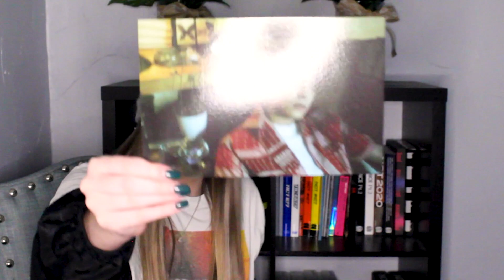Even Of Day Right Through Me Album Unboxing Reaction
Hi MyDays! I was finally able to post my Even of Day Right Through Me album! It was such a pretty album and so well packaged! I was super excited with my pulls and I can't wait til Young K's Eternal album gets here!